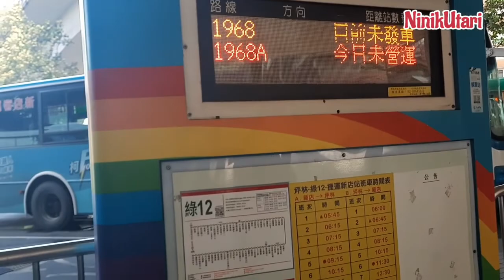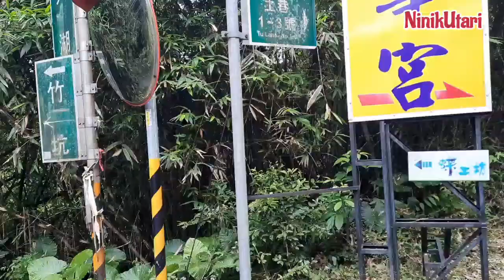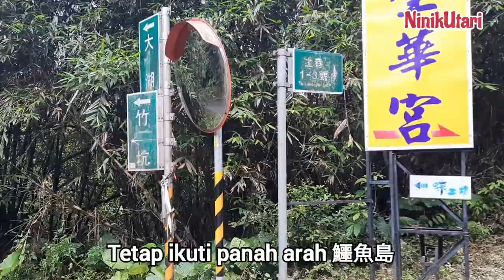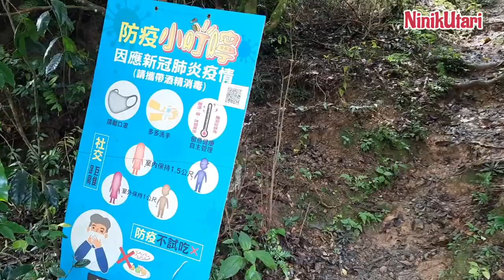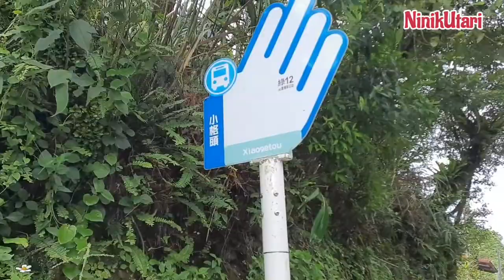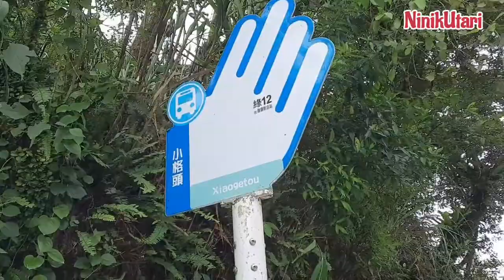Crocodile Island 鱷魚島 /E yi Dao - Petualangan Pulau Buaya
Disebut pulau Buaya atau E yi dao ( bahasa Mandarin ) , karena bentuknya menyerupai buaya . Bawa air dan cemilan secukupnya ya , karena di sana tidak ada penjual makanan .